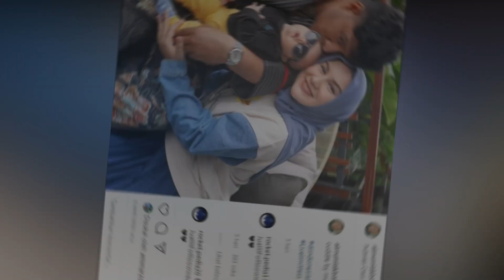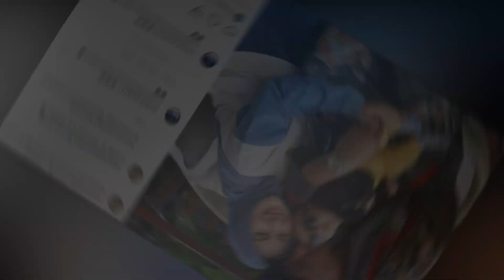PELUK MESRA BABY AIR RUMI, SALFOK JUGA DENGAN BAJU DADDY & TANGAN BABY AIR